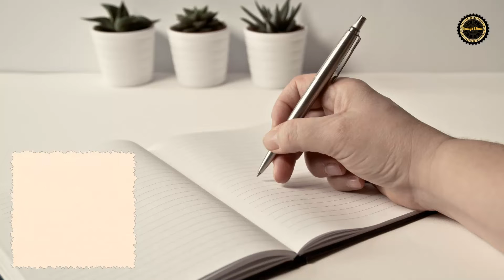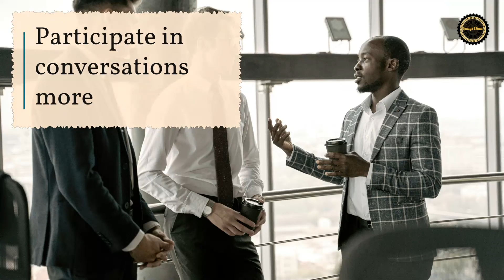Top 10 Tips To Stop Being Shy In A Relationship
1. Explore the root causes of your shyness.
2. Determine if you are shy and not just suffering from social anxiety.
3. Identify the triggers of shyness.
4. Create a plan for tough situations.
5. Consider shyness as your strength.
6. Do some research. Arm yourself with ample information about people and places.
7. Maintain eye contact with people.
8. Focus on your goals in life.
9. Participate in conversations more.
10. Ask simple questions in conversations with people.

If you need help to become more self-confident in your relationship use hypnotherapy to overcome your shyness. Talk to hypnotherapist Ian Smith today.